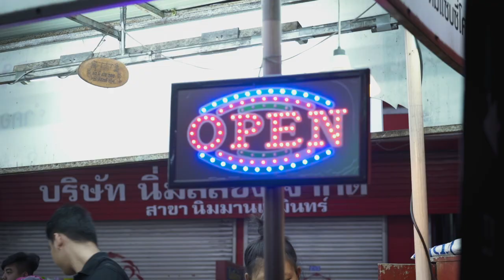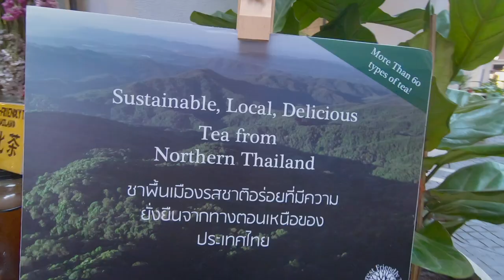New place to live in Chiang Mai - Trying Baan Thai apartments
I've just launched my course platform 🔥 New video 🔥 "The Mindset and Easy way to Make Money Online (And Travel)"
We are back in Thailand 👏🏻  This time we're testing out Baan Thai apartments for a lower cost of living in Chiang Mai. If you're thinking to move to Chiang Mai, Baan Thai can be a good alternative.

We're doing life hacking to simplify and focus on our work, goals, and dreams. 2020 is about clarity, focus on what you want in life, and put things in motion 🙏🏻

So we left Norway again in January to go back to a more suitable arena for our lifestyle, energy, and a source of motivation. You'll see why here in VLOG #18

I got a lot of response from the video filmed at our beautiful apartment at dCondo Ping

But this time we wanted to find apartments close to Chiang Mai city center and the One Nimman area. So if you're looking for cheap lower-cost Chiang Mai apartments cheap (at least compared to dCondo at Central Festival), Baan Thai can be an option.